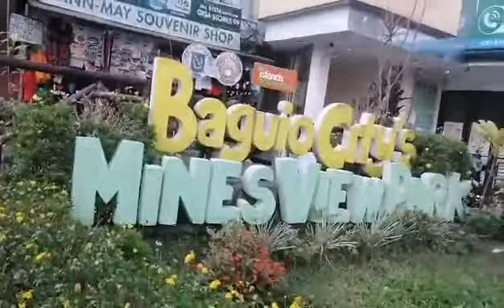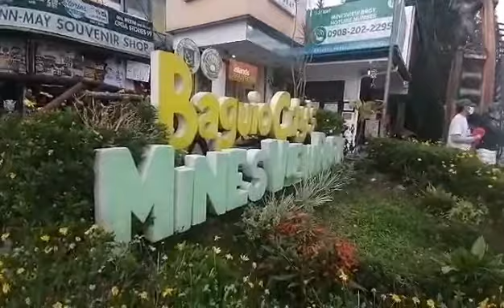BAGUIO CITY MINES VIEW PARK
MINES VIEW: An Observation Deck.